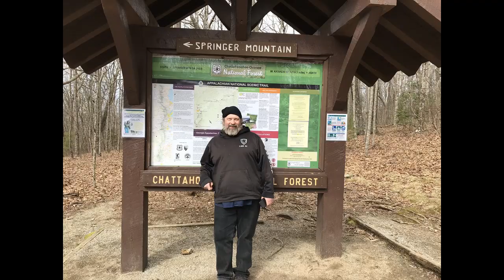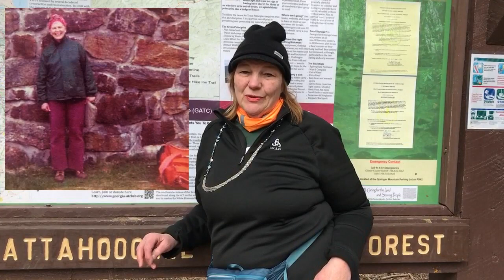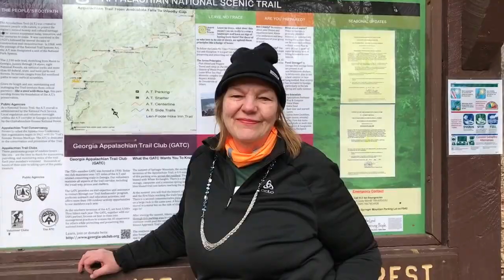Appalachian Trail 2020, Day 1 Start Hike from Springer Mountain to Stover Creek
All the fun of starting great Adventure Starting At Springer Mountain